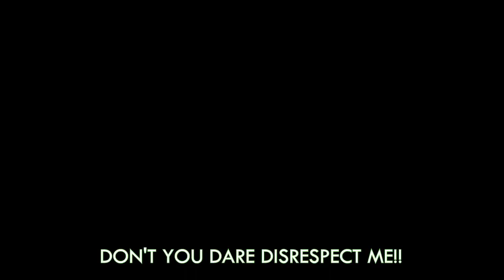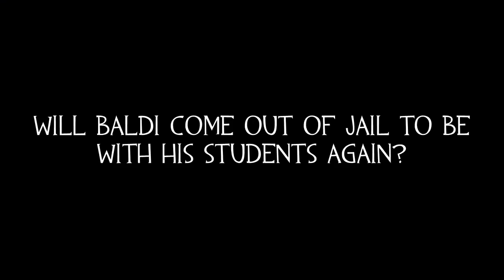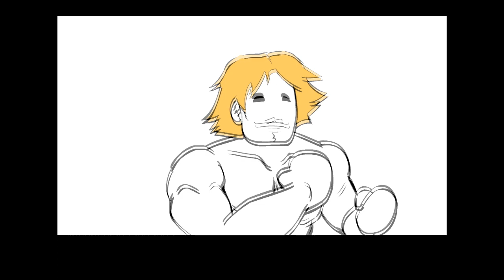[SFM BALDI] Baldi's Basic REMASTER In Learning KICK THE BUDDY SONIC Vs ORANGE MAN VS FNAF Birthday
[SFM BALDI] Baldi's Basic REMASTER In Learning KICK THE BUDDY SONIC Vs ORANGE MAN VS FNAF #32122

3RD Baldi's Basics In Education Channel